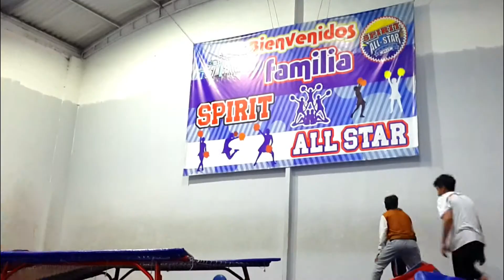circus and tumbling 2019